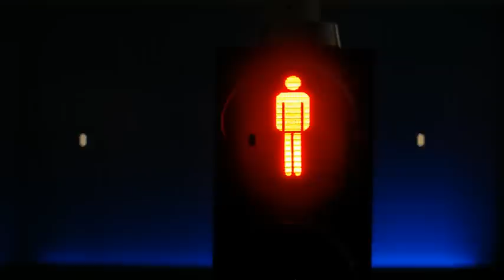Cold - acoustic version - Glenn Hughes (Black Country Communion)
One of the several raw versions of "Cold", played by Glenn Hughes to introduce the album "Black Country Communion 2" on press conferences. The song is accompanied by my own photos/videos, shot in Germany, Sweden, Norway, Slovakia, Romania and Iceland.

"COLD" - Glenn Hughes
Take my eyes
Burn down the Sun
How can you be so cold?
You left me here
All hope is gone
Where is the life I sold
I pray the dawn
Will break this spell
What will become of me?
It took my breath
So hard I fell
Lost in a shell, ghostly
And the rain falls down
On this lonely child
And I could not feel
The fire
And I realize
This was meant to be
And I need some time
To grieve
And you fade so slowly
Now all that shines is Gold
And I feel I'm dyin'
When the sky in fallin'
Now that you're growin' old
And I feel that I'm dyin'
How can you feel so cold?
So slowly wake me
From my sleep
Here in this house I dwell
And I don't delay
The wound so deep
Down in this livin' hell